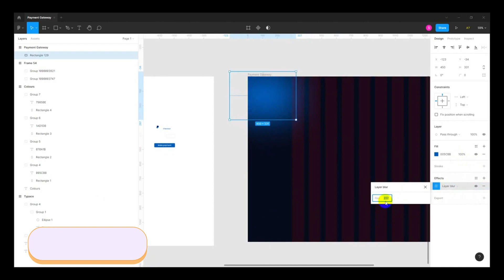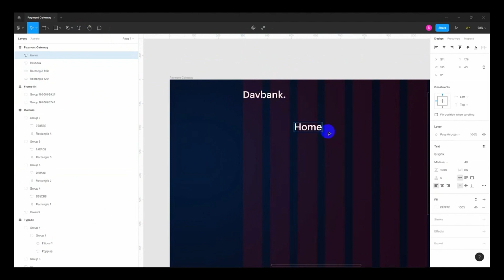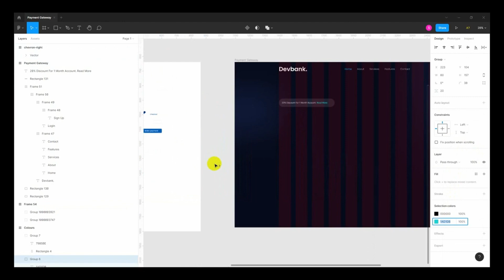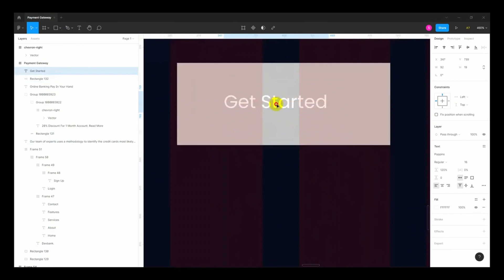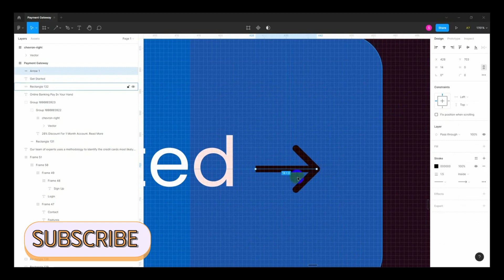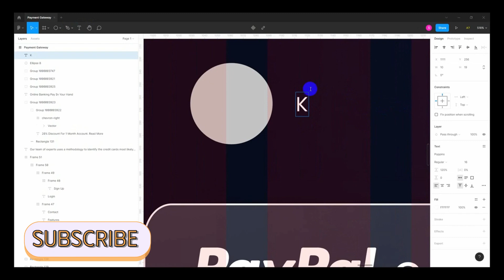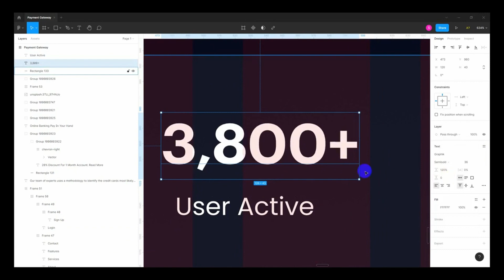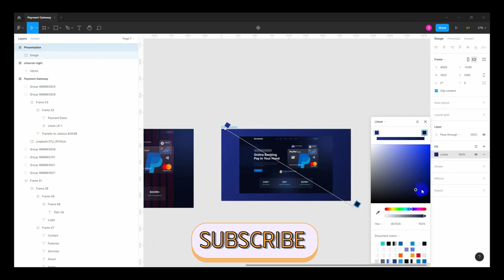Website Header Design in Figma